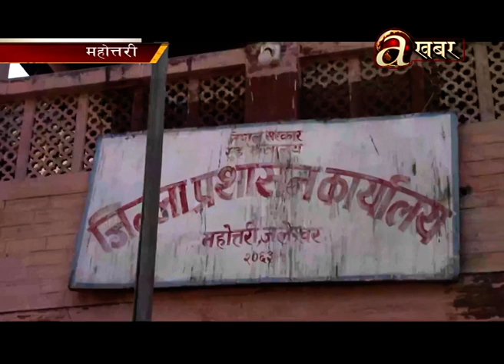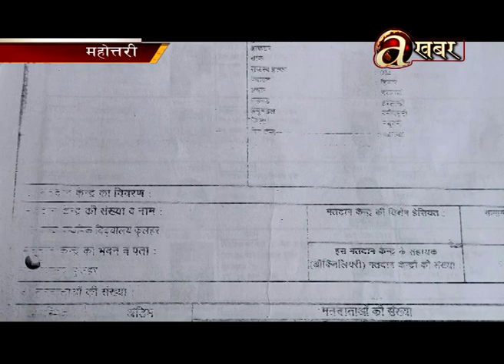झूटो विवरण पेस गरी नागरिकता लिएको आरोपमा दर्जनौं उजुरी